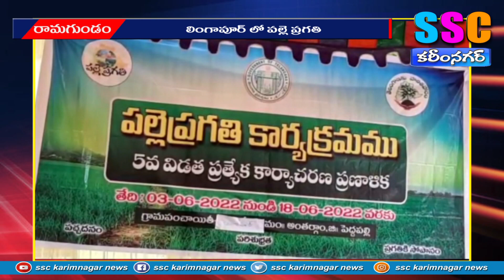పల్లెప్రగతి కార్యక్రమంలో కోరుకంటి SSC NEWS KARIMNAGAR- 12.06.2022